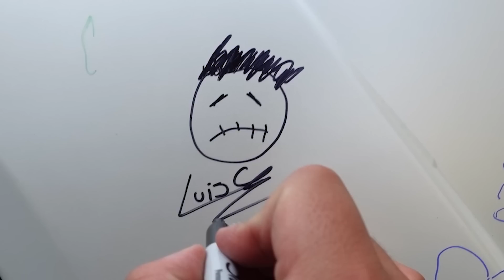VISITANDO LAS TIENDAS CON LAS GORRAS MÁS EXCLUSIVAS